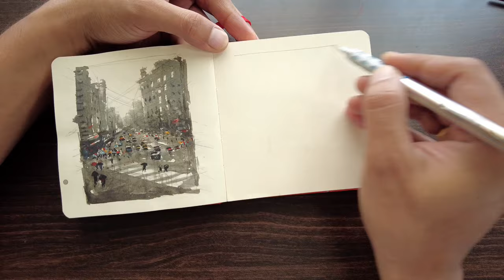Very Easy Watercolor Tutorial for Beginners 2021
I tried by best to simply things so that beginners can easy understand and remember. i hope i succeed in this. DM me your paintings on Instagram after finishing this video🧡

When i say actual process i mean actual process of painting a cityscape step by step. This video is not for people coming to my channel for entertainment..rather this is about getting serious stop loitering all around and focus on learning the actual process and level up your game. Watercolor Painting tutorial for all who wants to learn.
This will be a tutorial video for those who are starting out or in the middle of their watercolor journey. The colors used are Schmincke Horadam Aquarell. Nothing much to say but watch. Love you all🤗🥰

Material used:
1. Daniel Smith Watercolor
2. Royal Talens non-watercolor sketchbook
3. Princeton Heritage series round-8
4. Pentel Graphgear Drafting Pencil
5. Missing gold watercolor